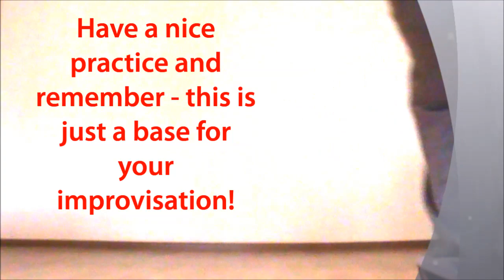"Double Shake" tutorial.Basic HipHop&Dancehall . (by EHABY)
How to shake the body as a street dancer. Technique and practice. Step by step. For the very begginners.